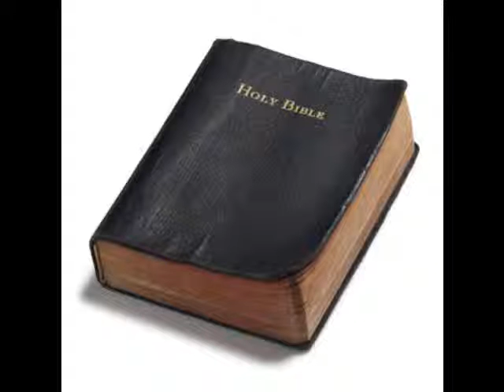Philippians 4:4 Thinking about the Word